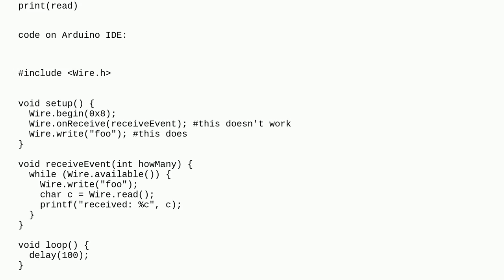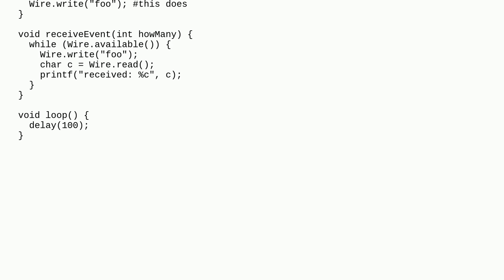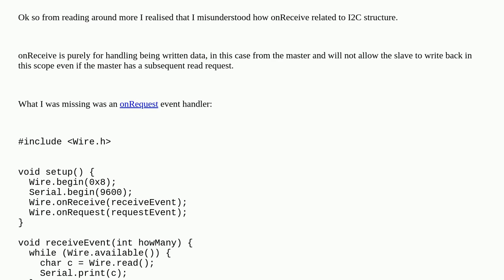Raspberrypi: Problems with I2C communication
Problems with I2C communication

A special thanks goes out to the awesome community

  arduino python i2c